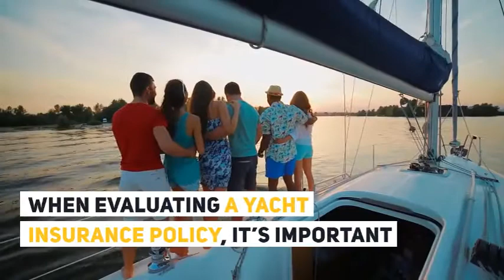Everything You Should Know About Yacht Insurance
Navigating the World of Yacht Insurance - Do You Really Need It?

A yacht can offer a number of great experiences, from creating family memories, hosting lavish events, to simply sailing at your heart’s desire - However, there’s a good chance your yacht is also expensive. Protecting such an asset becomes vital — especially if you don’t want to cover the whole cost of replacement in the event of a disaster.